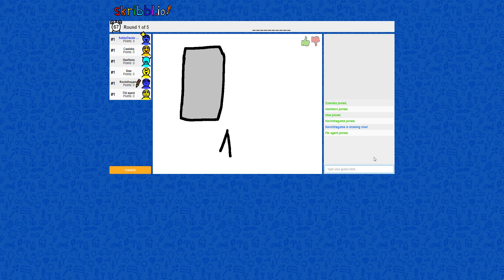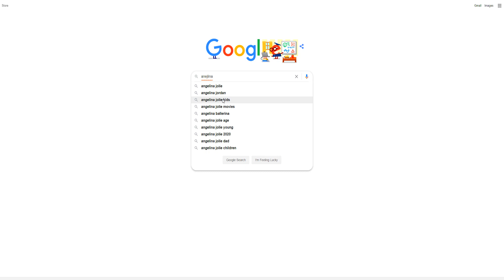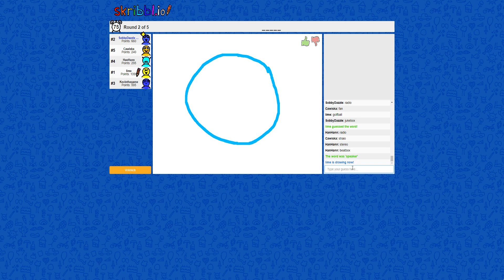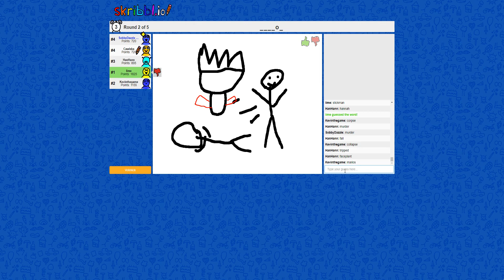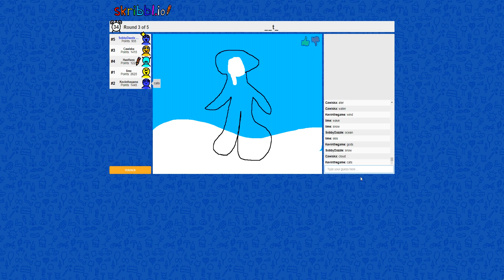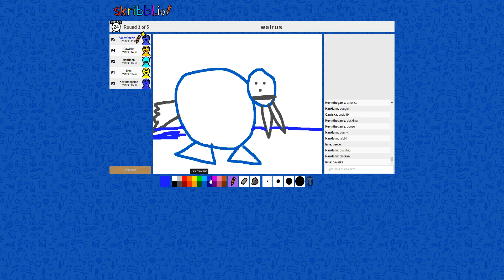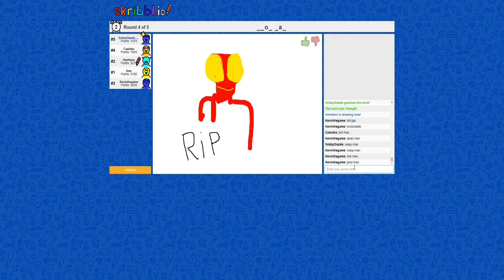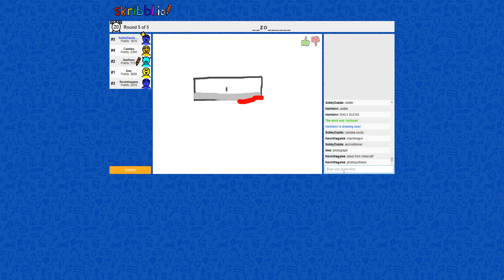Drawing realistic art with friends - Skribbl.io Funny Moments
below you'll find some useful links :)

☰Creator Code - DASILLYSLOTH